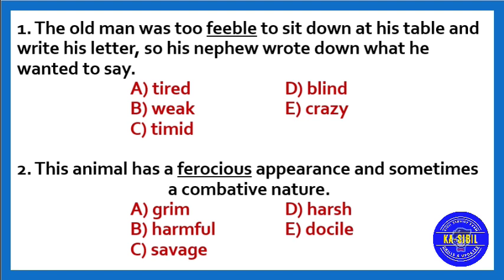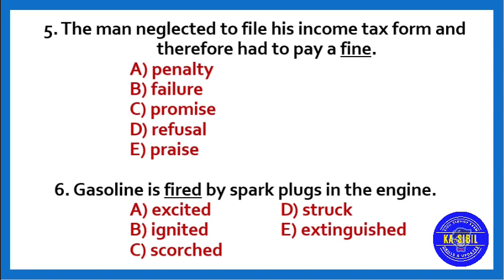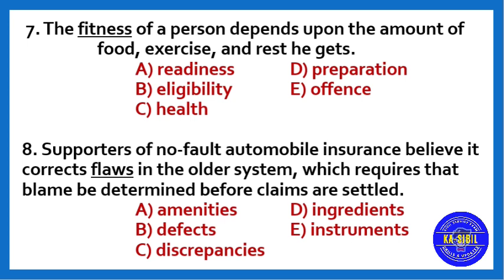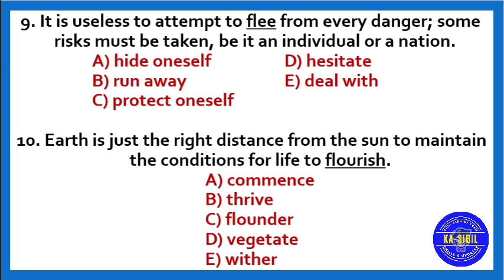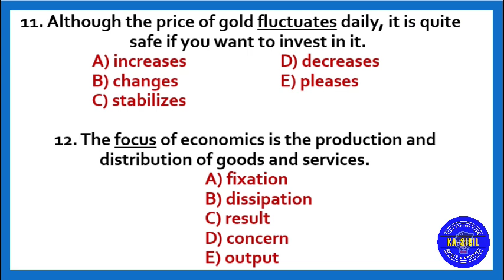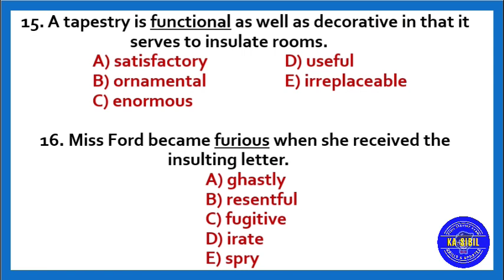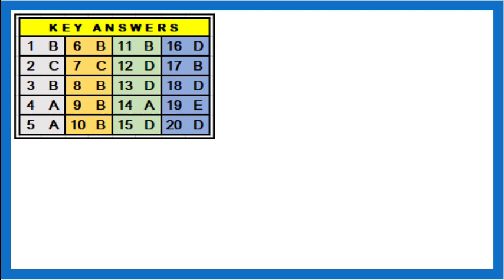Civil Service Reviewer 2021 | Vocabulary Part 17 | WordPower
Vlog 178: Civil Service Reviewer 2021 | Vocabulary Part 17 | WordPower